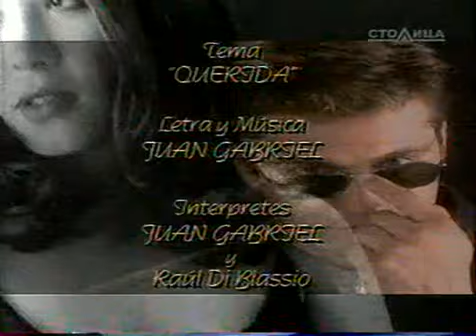Maria Emilia 110/1